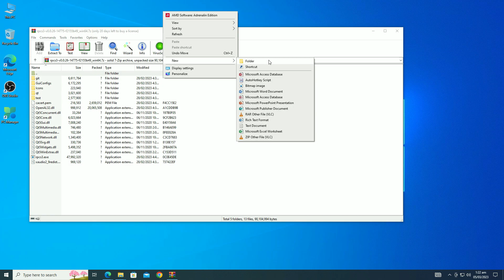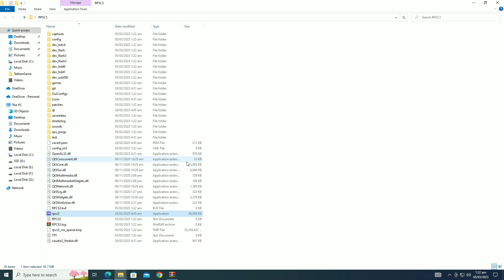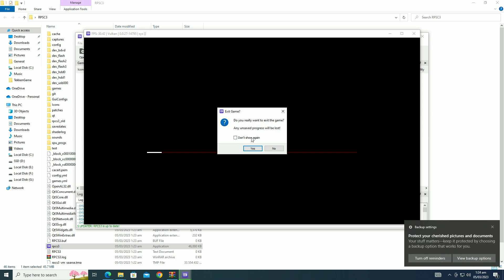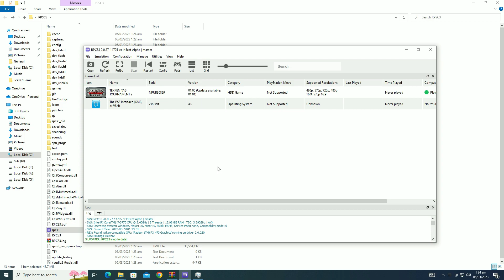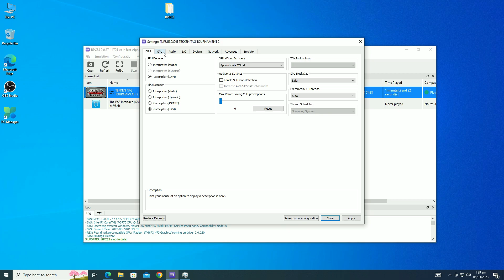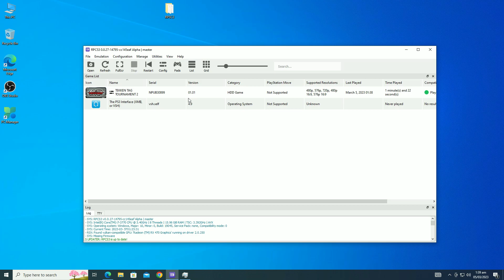How to play Tekken Tag Tournament 2 Online on PC | RPCS3